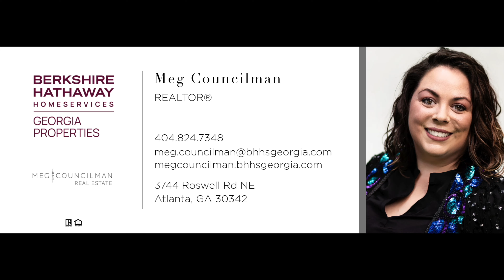New Construction in Atlanta, Georgia!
Are you in the market for a brand-new home that's built just for you? Look no further than Atlanta, where the new construction market is booming with incredible opportunities!

I'm thrilled to showcase the benefits of buying a new construction home:

Customization: Imagine designing your dream home from scratch! With new construction, you have the chance to pick the layout, finishes, and amenities that suit your lifestyle perfectly.

Modern Features: New homes come equipped with the latest technology and energy-efficient features, ensuring comfort and savings for years to come.

Warranty Protection: Enjoy peace of mind with warranties that cover major components of your new home, providing added protection against unexpected repairs.

Community Amenities: Many new construction neighborhoods offer desirable amenities like parks, pools, and community centers, creating a vibrant and welcoming environment.

Whether you're a first-time homebuyer or looking to upgrade to a larger space, Atlanta's new construction market has something for everyone.